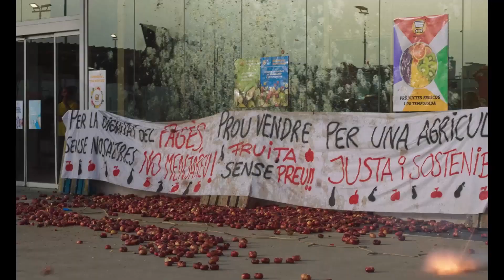Alcarràs | Trailer | Film Fest Gent 2022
FFG2022 - Gala's & Specials

Film Title: Alcarras
Director: Carla Simon